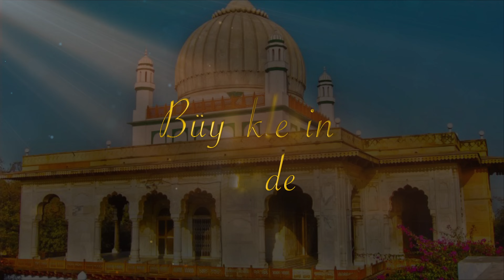Büyüklerin İzinde | 27.Bölüm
Onlar (k.s) Gönüllerimizin Sultanı. Onlar (rh.a) İki Cihan Güneşi Efendimiz’in (s.a.v) kutlu izinde yollarımıza süzülen birer kandil. Onlar (k.s) din-i mübin-i İslam'ın güzelliklerini yüreğimize nakşeden maneviyat hattatları. Onlar (rh.a) bütün zaman ve mekanı kuşatan rahmeti, şefkati, merhameti habersiz gönüllere sunan feyz pınarları. Onlar (k.s.a) yeryüzünden gökyüzüne uzanan ilim irfan sütunları.

Ne mutlu o gönül sultanlarını tanıyanlara, sevenlere ve izlerinden gidenlere...

Mikail Şimşek'in sunumu, Adem Topal Hoca'nın sohbetiyle "Büyüklerin İzinde" programında Sâdât-ı Kirâm'ın hayatları, irşâdları, hizmetleri, gayretleri, menkıbeleri anlatılıyor.

Bu bölümde Altun Silsile'nin bir güzel incisi İmâmı Rabbânî Hz.'nin (k.s) torunu, Muhammed Ma’sûmi Fârûkî Hz.'nin (k.s) oğlu, Seyyid Nûr Muhammed Bedayunî Hz.'nin (k.s) üstadı Şeyh Muhammed Seyfüddîn Farukî Hz.'nin (k.s) hayatı ve tasavvuf yolculuğu sizlerle buluşuyor.